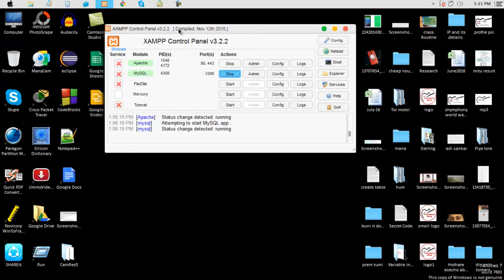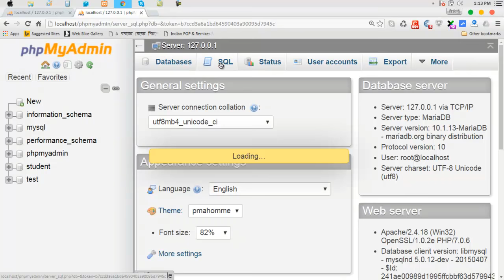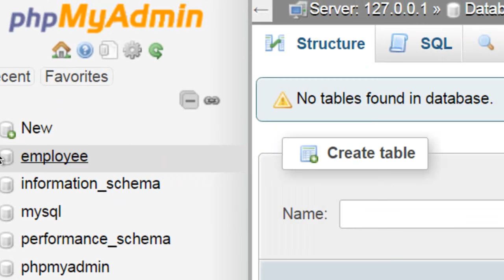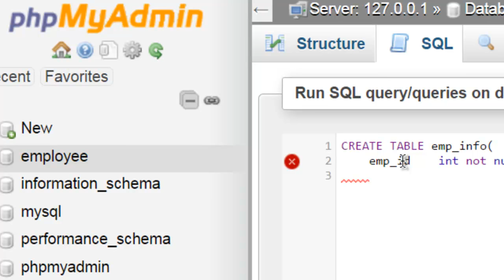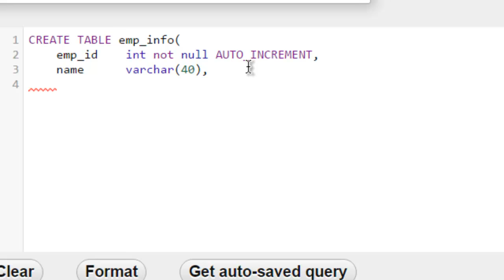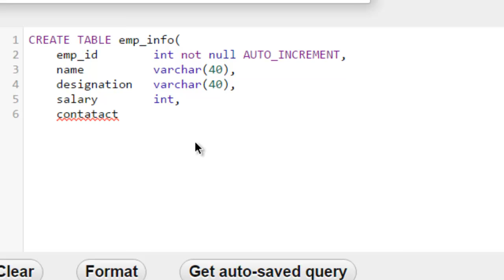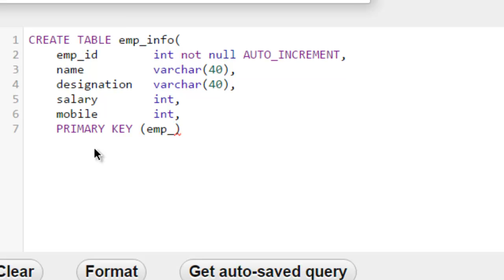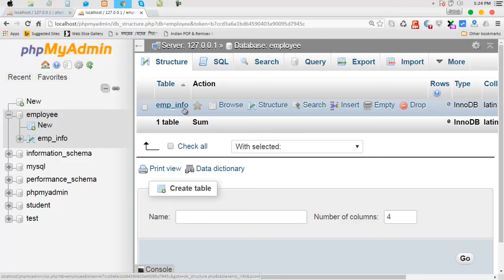How to Create mysql database and table in Bangla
How to create a simple database and Table using SQL Command in Bangla Tutorial.

watch office tutorial
watch IT tutorial
mysql video tutorial in bangla